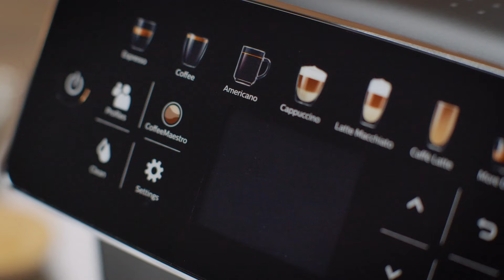Ekspres ciśnieniowy Saeco GranAroma SM6580/00 – dane techniczne – RTV EURO AGD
Najciekawsze cechy:

- Do wyboru jest aż 14 rodzajów napojów kawowych, w tym klasyczne Espresso lub Cappucino.
- Intuicyjna personalizacja napojów z CoffeeMaestro sprawi, że ustawisz idealny profil smakowy dla swojego napoju - Delicato, Intenso i Forte. Ekspres GranAroma automatycznie dopasuje moc aromatu, wielkość napoju oraz długość parzenia, odpowiednio dla idealnie przygotowanej kawy.
- Możliwość zaprogramowania 4 profili użytkownika.
- Funkcja LatteDuo do przygotowania aż dwóch kaw mlecznych jednocześnie.
- Dzięki funkcji LattePerfetto będziesz delektować się gęstą, mleczną pianką o delikatnej i aksamitnej konsystencji.
- HygieSteam to nowoczesna technologia, która pozwala na automatyczne czyszczenie obiegu mleka parą. Za każdym razem, kiedy przygotowujesz napój z mlekiem, urządzenie może wyczyścić mechanizm spieniania przy pomocy strumienia pary.
- Trwały, ceramiczny młynek pozwala na 12 - stopniową regulację grubości mielenia ziaren.
- Ciesz się dłużej swoim ekspresem dzięki akcesoriom Philips. Filtr antywapienny AquaClean usuwa zanieczyszczenia z wody i wydłuża żywotność ekspresu.

Nie wiesz jaki produkt wybrać? Pomożemy Ci!